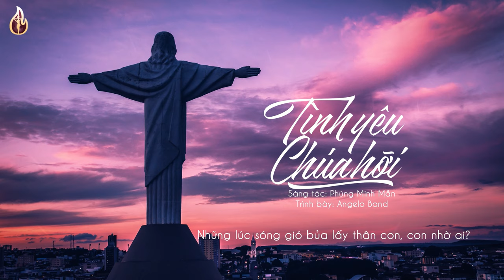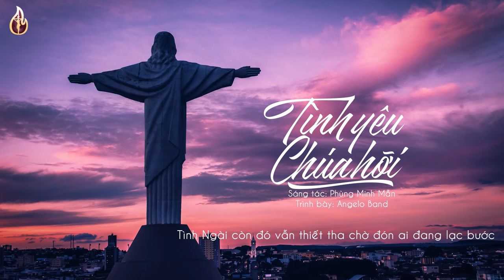Tình Yêu Chúa Hỡi (Sáng tác: Phùng Minh Mẫn - Nguyễn Văn Chức) - Angelo Band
* Sáng tác: Phùng Minh Mẫn - Nguyễn Văn Chức
* Thể hiện: Angelo Band
★ LYRICS:
Đi hoài đi mãi giữa nhân gian
Con tìm nguồn an ủi phận người
Lắm lúc chới với đã muốn đã muốn xuôi theo dòng trôi
Vì đã bao lần bội phản
Trái tim lạnh lùng buồn chán
Tình yêu Chúa hỡi linh hồn con đau rã rời
Xin Ngài hãy đến bên con nay đường trần con đã mòn
giữa sóng gió có Chúa nâng niu vỗ về luôn
Khi gót chân này rời rã
bước đi âm thầm buồn bã
Tình yêu Chúa hỡi nâng hồn con lên với Ngài

ĐK:
Tình Ngài còn đó vẫn thiết tha chờ đón ai đang lạc bước
Tình Ngài dịu êm với những ai nặng gánh mang bao sầu lo
Nguyện Ngài dủ thương sưởi ấm tâm hồn giá băng trong mù tối
Chúa ơi
Xin tình yêu dẫn con về cùng Ngài

2.
Bao lần gục ngã giữa đau thương
Dương trần con lê bước nhọc nhằn
Lắm lúc trách móc: “Chúa hỡi quên con sao lặng thinh?”
Vì đã phai rồi lòng mến đức trông cậy Ngài mòn mõi
Niềm tin héo úa con đành tâm xa lìa Ngài
Xin Ngài đừng lánh xa con xin đừng buồn con yếu hèn
Những lúc sóng gió bủa lấy thân con, con nhờ ai?
Lòng Chúa nhân từ, còn mãi sẽ không quên người lầm lỗi